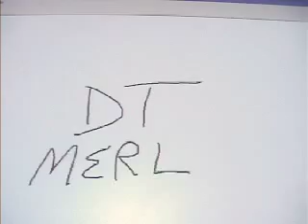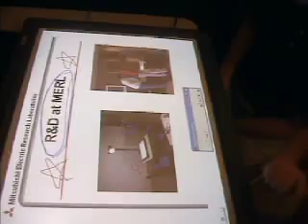Mitsubishi DiamondTouch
The MERL DiamondTouch table is a multi-user, debris-tolerant, touch-and-gesture-activated screen for supporting small group collaboration.